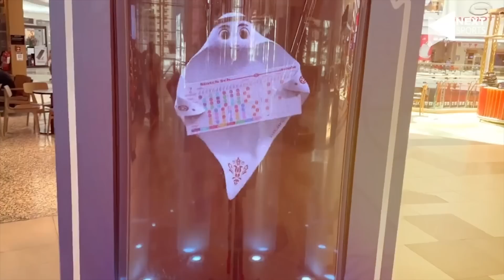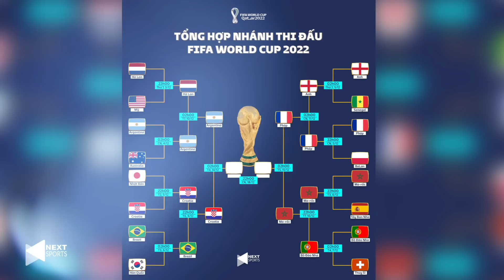WORLD CUP TỪ A-Z: HARRY KANE TRỞ THÀNH TỘI ĐỒ, RONALDO LẬP KỶ LỤC TRONG NGÀY BUỒN CỦA ĐT BỒ ĐÀO NHA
NEXT SPORTS | WORLD CUP TỪ A-Z: HARRY KANE TRỞ THÀNH TỘI ĐỘ, RONALDO LẬP KỶ LỤC TRONG NGÀY BUỒN CỦA ĐT BỒ ĐÀO NHA